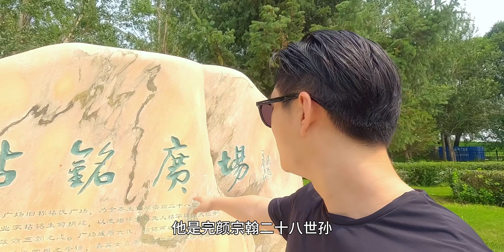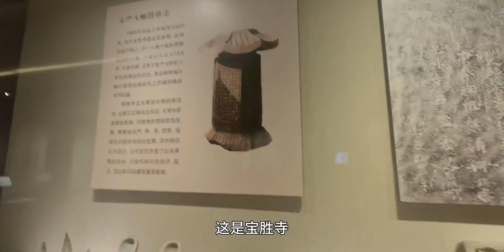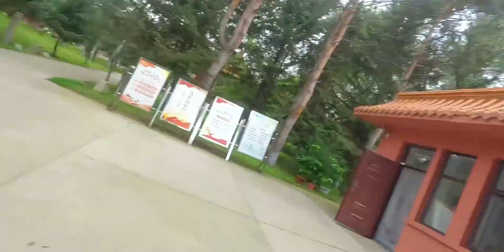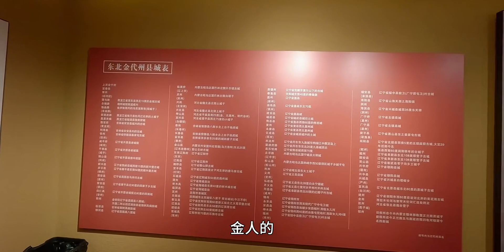来到金国古都，徽钦二帝在这里体验牵羊礼，又为何这座城里到处都是龙？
跟着UP主出行看世界,旅游,文化,哈尔滨,阿城,古城,金国,大宋,靖康耻,牵羊礼,夏日旅行奇遇记